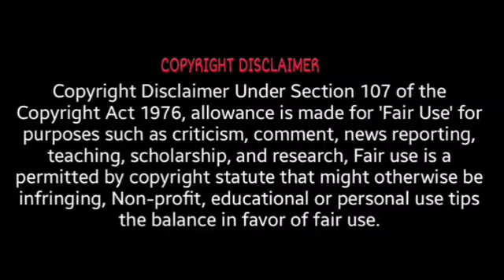Cinderella Full Movie (2015) English Review | Lily James | Richard Madden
Cinderella 2015 Movie Review & Cast